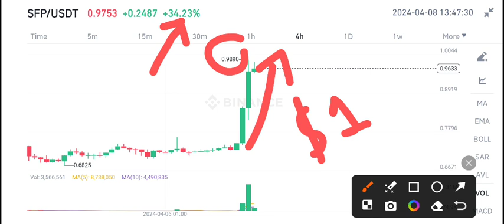SFP Coin Price Prediction! Safepal SFP News Today